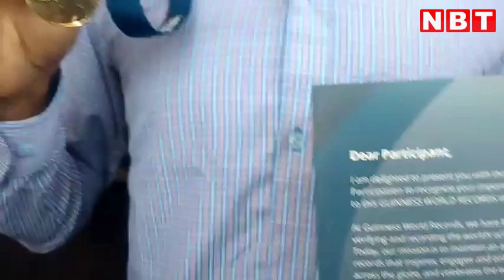Muzaffarpur Student Aditya Priyanka Got Guinness World Record